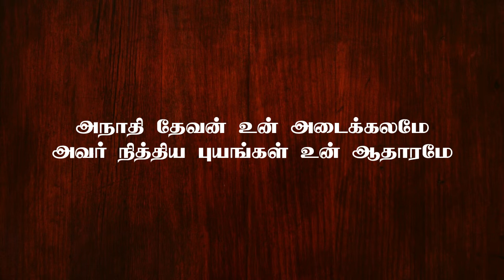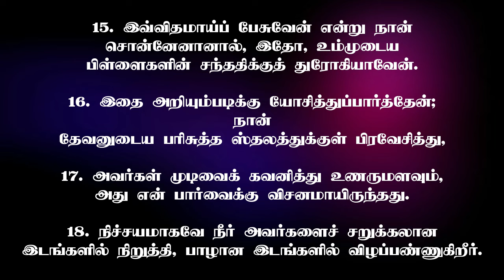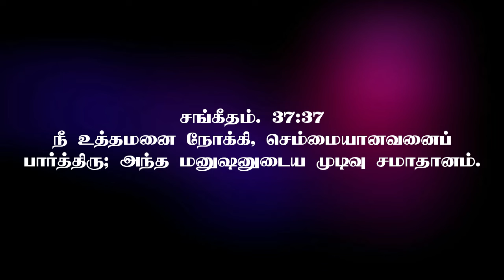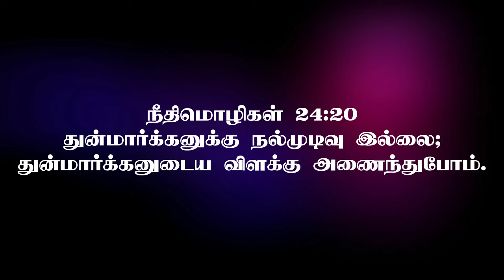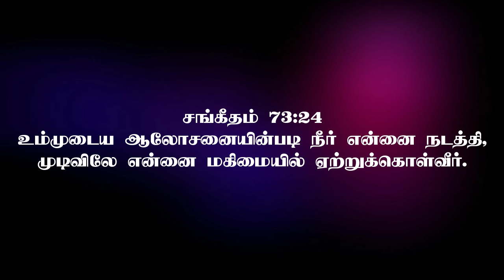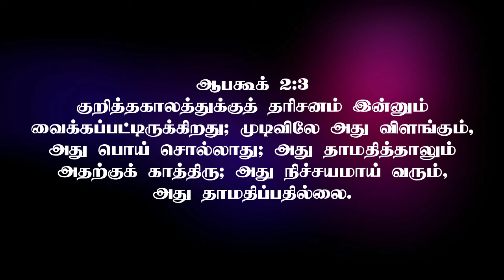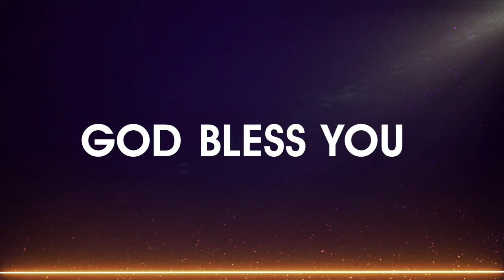Promise Word For Feb - 22 | Los Angeles Tamil Church | Pr. John Jabez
Pr. John